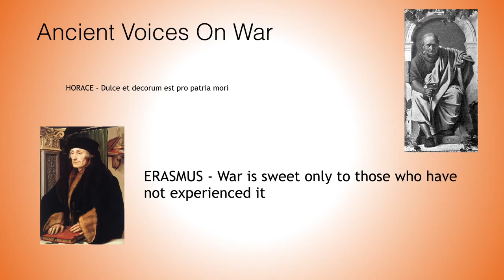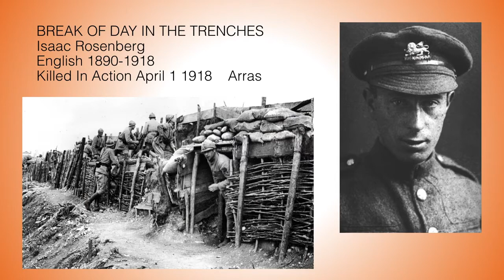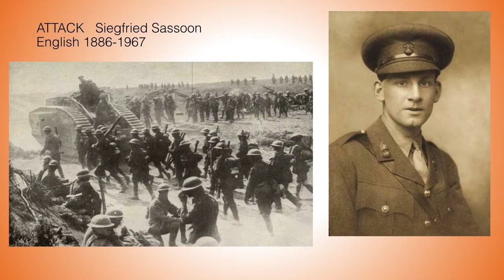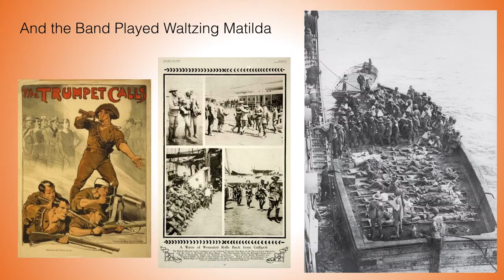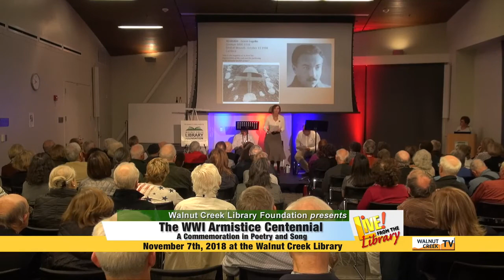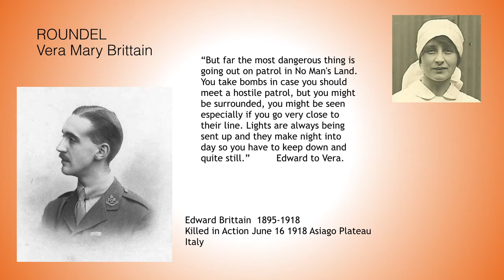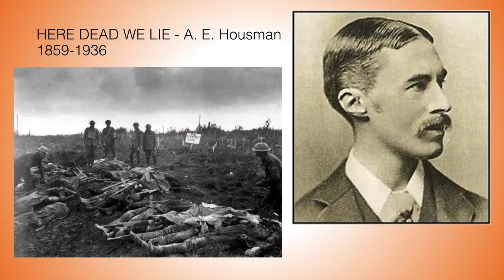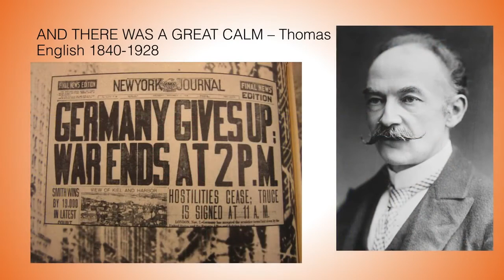Live! from the Library WWI Armistice Centennial Commemoration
We celebrate Memorial Day week with a tribute to the soldiers of World War I. WWI saw an unprecedented outpouring of literature responding to the war, particularly in poetry, each side creating its own unique style and voice. Mark Jordan, Rhonda Taylor, and Rob Seitelman will include an overview of the conflict along with performances of poetry written by soldiers from the British Empire, Ireland, France, Germany, Eastern Europe, and America. Those at home, particularly women, will also be represented, as will songs relating to the impact of the war.

Live! from the Library, produced by the Walnut Creek Library Foundation, features free public lectures, literary events, and cultural programs at the Walnut Creek and Ygnacio Valley libraries. Program sponsors are the East Bay Times, Friends of the Walnut Creek Library, and Minuteman Press, Lafayette.